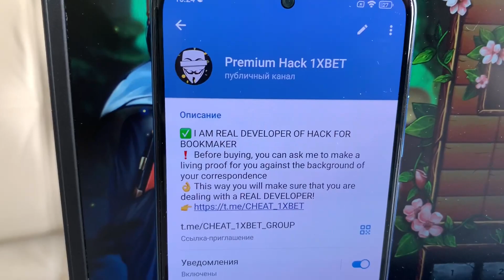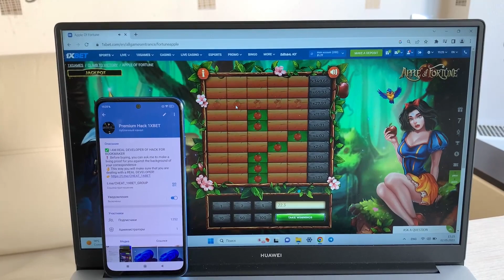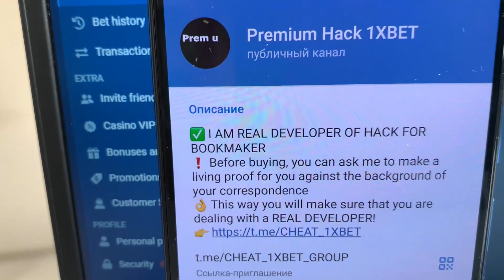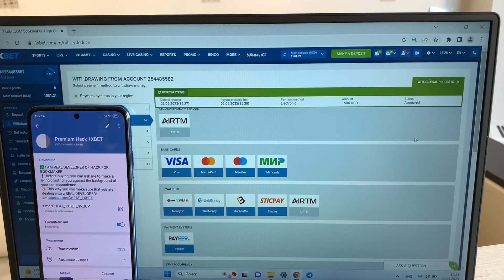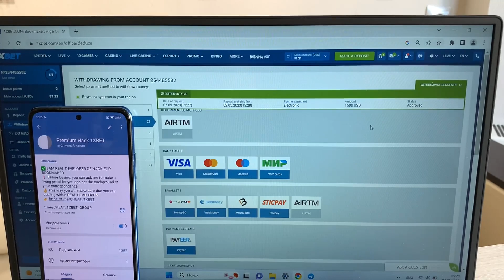I win again on online site 1xBET of assistant bot Apple of Fortune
Now I gonna demonstrate in what way I earn on 1xgames.Script for Apple of Fortune upgrade automatically. 1xBet around the clock deposits cash on balance. You, my friend, don't need to be a programmer to employ script for Apple of Fortune. Our brigade always improving and updating this script. This script bot finctions for Laptop and Mobile Phone and is continually updated. Script for Apple of Fortune brings a profit in 100 out of 100 of games. I am finishing men let's meet in 1xgames.

url for our account telegram